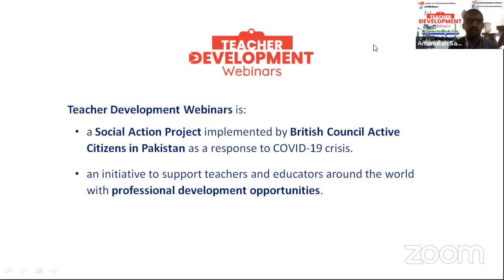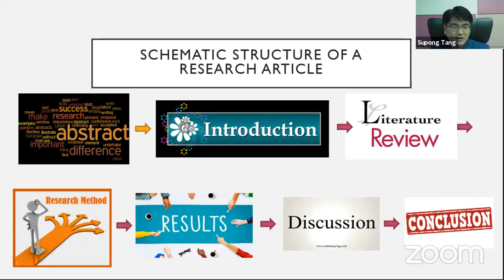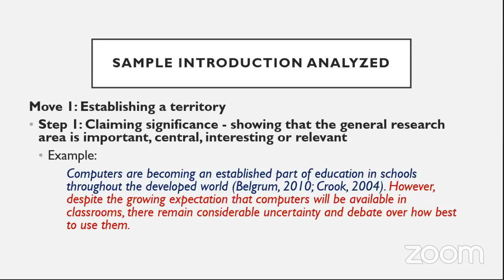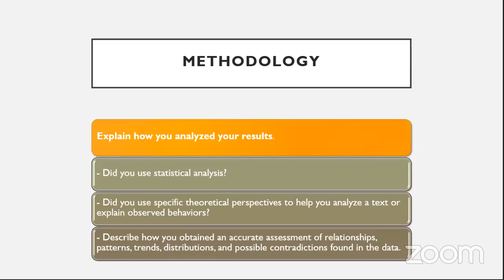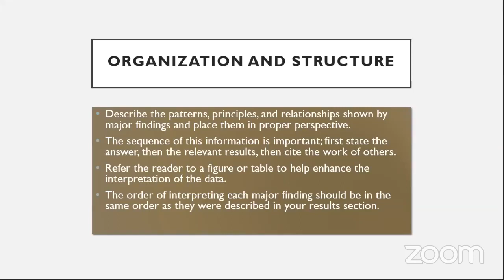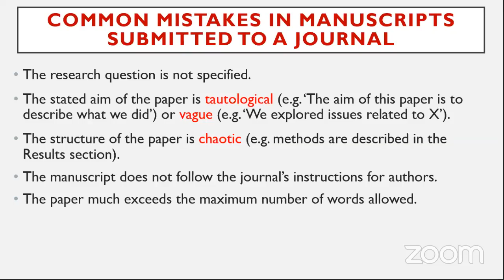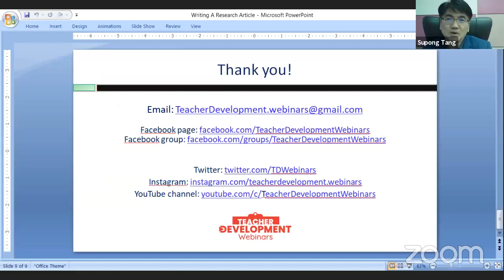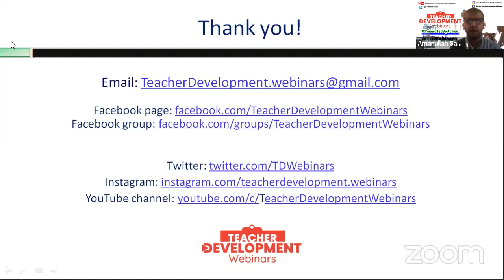Writing a Research Article in Humanities and Social Sciences: A Genre-based Approach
This is our 17th session in Teacher Development Webinars as a part of Active Citizens – British Council Social Action Project in response to COVID-19 crisis!

During this webinar, “Writing a Research Article in Humanities and Social Sciences: A Genre-based Approach” the presenter Supong Tangkiengsirisin focuses on moves and steps writers could follow as they craft each part of a research article. He offers tips and strategies to help academic writers to present their information more effectively and publish in quality academic journals.